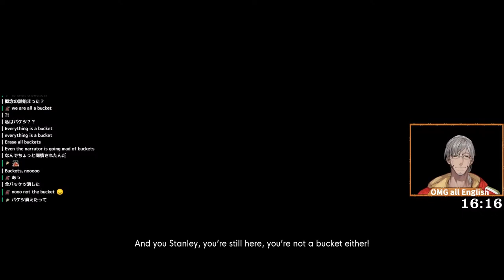Aruran can't tell what is a bucket [Holostars]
Arurandeisu from Holostars plays The Stanley Parable

 @Aruran Ch. アルランディス ​